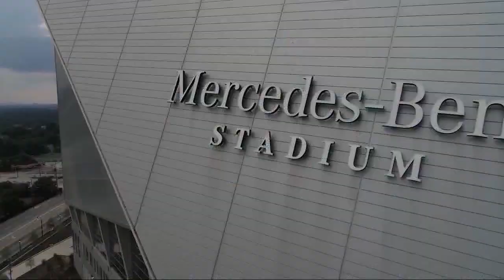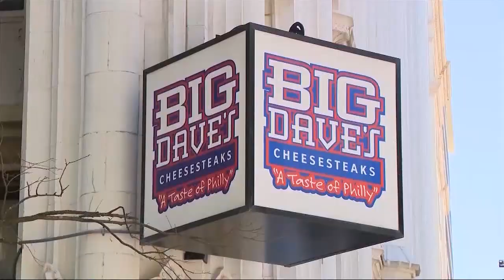Rise Up Tonight | Who to watch in final preseason game in Atlanta | Jaguars vs. Falcons | NFL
Atlanta FOX 5 Rise Up Tonight gives you the latest Falcons team news, updates, and in-depth breakdowns with host Kelly Price and Atlanta Falcons beat reporter Tori McElhaney. Follow along as the Falcons hope to close out preseason with a bang at Mercedes-Benz Stadium. New episodes Friday nights at midnight. Presented by AT&T.